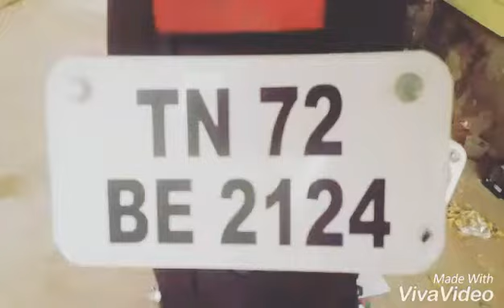Kawasaki Z800 Tamilnadu Nellai Registration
Tamilnadu Super Bikes. KAWASAKI Z800. Super Bike from Tirunelveli